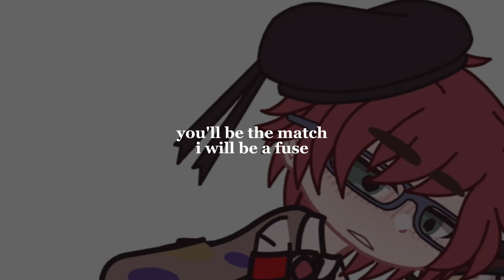geijupen bc why not || YS [💌]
* they gay

fandom:
yandere simulator

characters:
geiju tsuka
borupen saishiki

song:
sure thing - miguel (sped up)